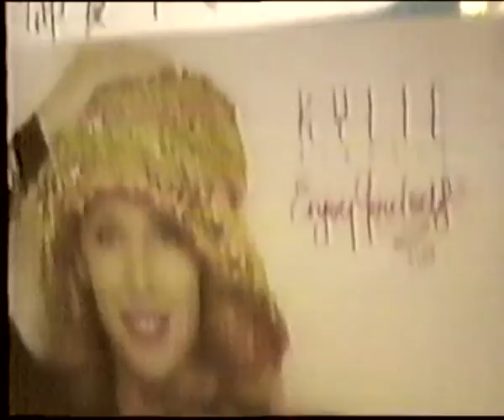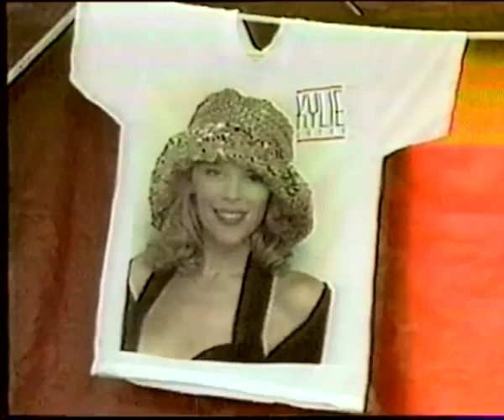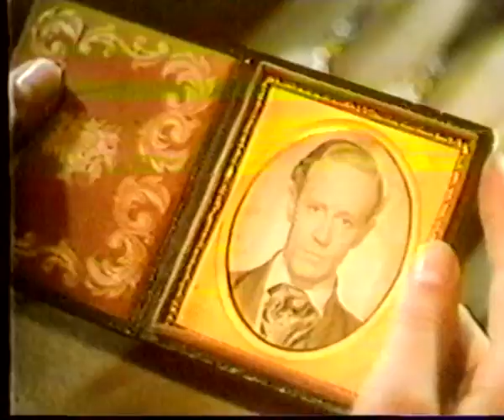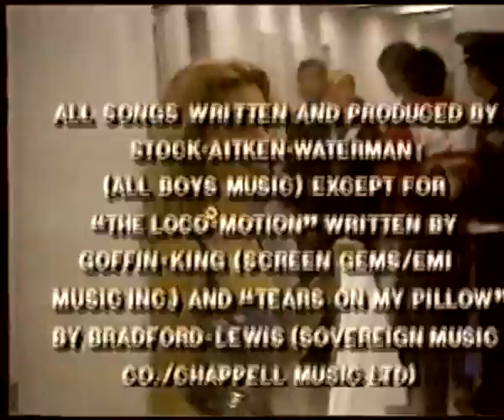Kylie On The Go Japan 1989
Converting VHS tapes